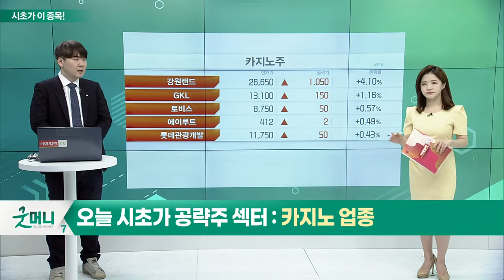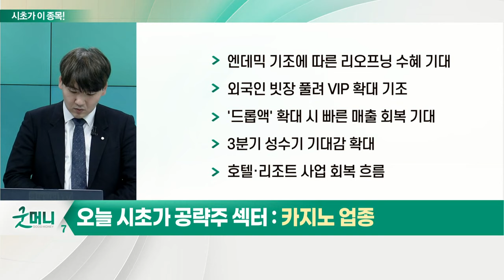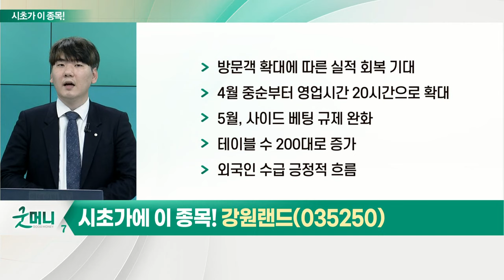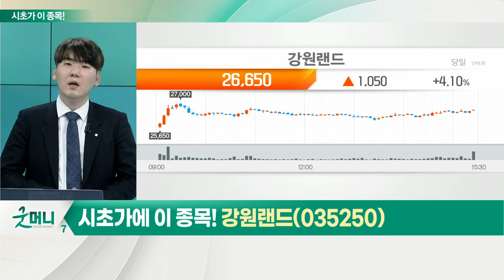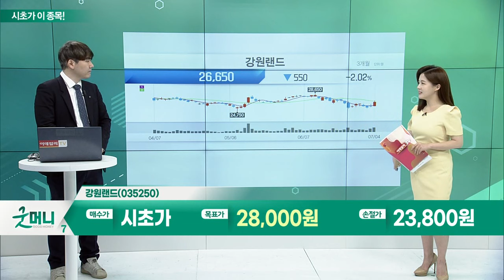강원랜드(035250)... 카지노 업종_시초가에 이 종목 (20220705)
카지노 업종
- 엔데믹 기조에 따른 리오프닝 수혜 기대
- 외국인 빗장 풀려 VIP 확대 기조
- '드롭액' 확대 시 빠른 매출 회복 기대
- 3분기 성수기 기대감 확대
- 호텔·리조트 사업 회복 흐름

- 방문객 확대에 따른 실적 회복 기대
- 4월 중순부터 영업시간 20시간으로 확대
- 5월, 사이드 베팅 규제 완화
- 테이블 수 200대로 증가
- 외국인 수급 긍정적 흐름